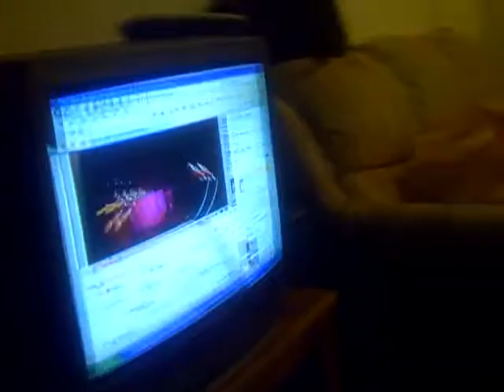Dancing to "Micaela" song and baby laughing